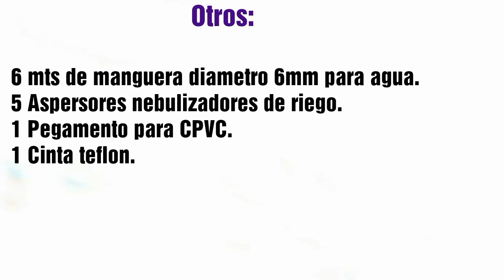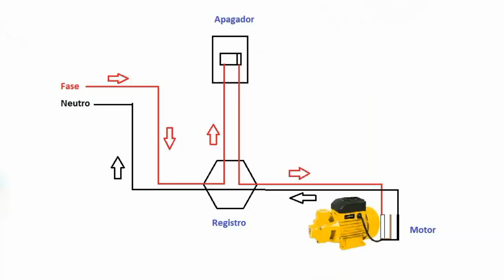🔥Como hacer Arco Sanitizador Desinfectante 🤖| Tutorial | Cabina desinfección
Amigos!😁
Sí quieren ahorrarse las salidas a buscar material, cortar tubos, etc...

Yo se los fabrico con gusto😌

𝗣𝗥𝗘𝗖𝗜𝗢𝗦:
✅ Arco Manual (Como el video):  $4,290 pesos.
✅ Arco Automático con sensor:   $4,890 pesos

📢 ENVÍO GRATIS. (solo en México)